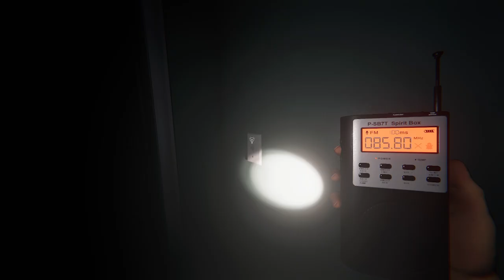Who knew Ghost Hunting could be this much Fun!! Phasmaphobia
Played and Suffered with my good friend Uceless!
I stream right here on YT so check that out some time!